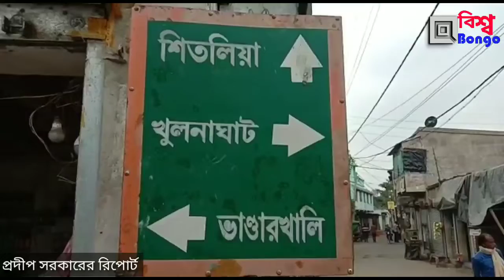দু'দিনব্যাপী 16 দলীয় নক আউট ফুটবল প্রতিযোগিতা || Football Tournament @বিশ্ব Bongo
সন্দেশখালি ব্লকের খুলনা পঞ্চায়েতের হাটগাছা ফুটবল ময়দানে। দু'দিনব্যাপী 16 দলীয় নক আউট ফুটবল প্রতিযোগিতা। পরিচালনায় হাটগাছা ওয়েলফেয়ার সোসাইটি ও হাটগাছা স্পোর্টস অ্যাসোসিয়েশন। এই খেলার প্রথম পুরস্কার দু লক্ষ টাকা সহ সুদৃশ্য ট্রফি এছাড়া দ্বিতীয় পুরস্কার দেড় লক্ষ টাকা সহ সুদৃশ্য ট্রফি। এই খেলায় উপস্থিত ছিলেন খুলনা পঞ্চায়েতের প্রধান সত্যজ্যোতি সান্যাল এছাড়া উপস্থিত ছিলেন সব জায়গার বিধায়ক গণ এবং সমাজসেবীরা ও খেলা প্রেমী দর্শকরা